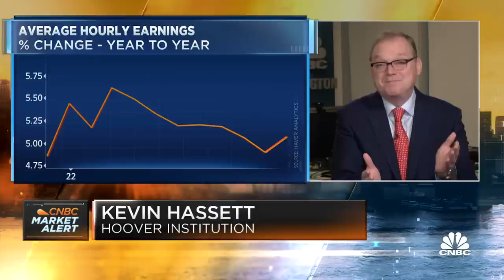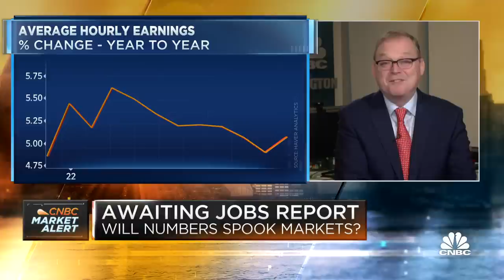Strong jobs report will put a lot of pressure on Fed, says Kevin Hassett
Kevin Hassett, former chairman of the Council of Economic Advisors under President Trump, joins 'Squawk Box' to discuss how big of a problem the employment picture is, what average hourly earnings would surprise Hassett and Hassett's thoughts on the equity front this year.